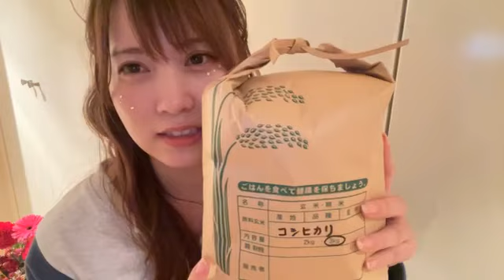2024.11.9 岡部麟 SHOWROOM (バースデーイベント後)